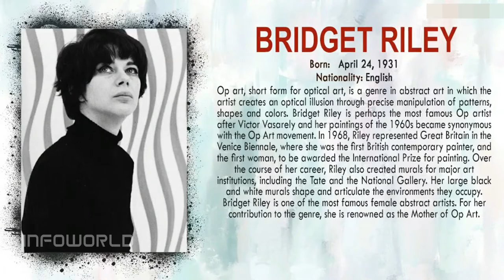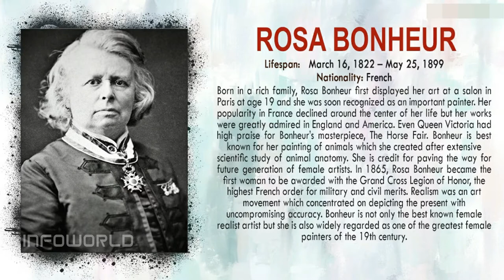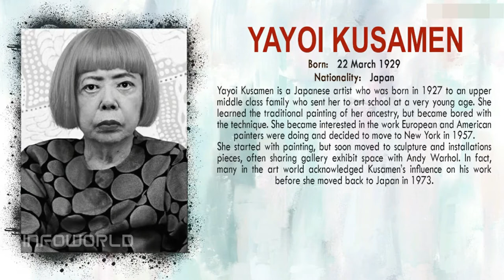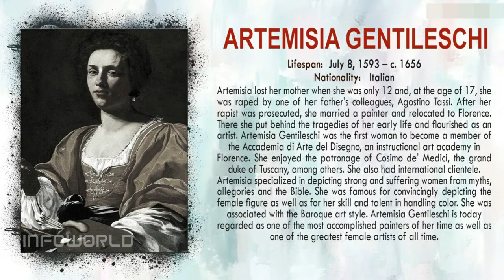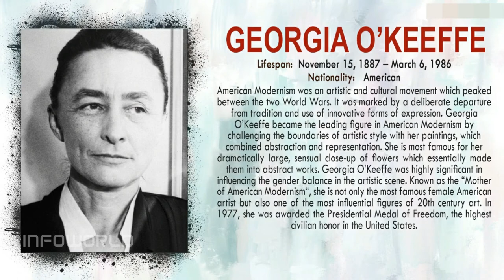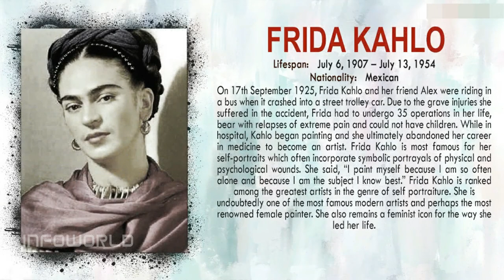Famous Female Painters In The World And Their Works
In 1971, American art historian Linda Nochlin published her essay “Why Have There Been No Great Women Artists?”. It focused on the institutional obstacles that had prevented women in the west from becoming successful artists. Linda’s essay came to be regarded as a pioneering essay for both feminist art history and feminist art theory; and it initiated a search for prominent women artists in history. Among the best known early female artists is Artemisia Gentileschi, who is now regarded as one of the great artists of the Baroque period. 19th century first saw the emergence of several leading women artists in the west. These included Rosa Bonheur and Mary Cassatt, who became prominent painters of the art movements Realism and Impressionism respectively. Some of the most renowned and influential artists of the 20th century were females; and painters like Georgia O’Keeffe and Frida Kahlo were instrumental in altering the gender balance in the art world. Here are the 10 most famous female artists and their best known works.